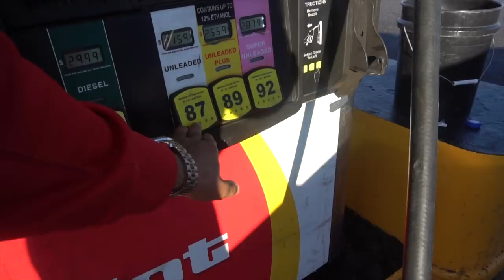Nike Outlet Clearance shopping in Orlando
Mom dukes came into town, I had to scoop her up from the airport in Orlando (MCO). While I am in Orlando I decided to stop at a few Nike Outlet's including this Nike Clearance store where I found some old shoes.